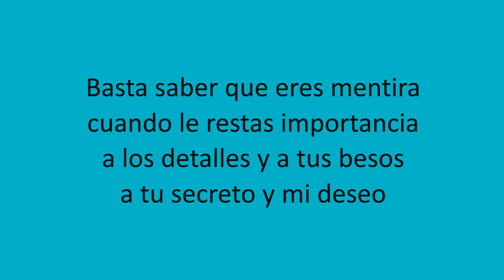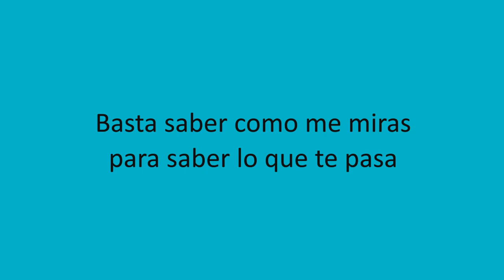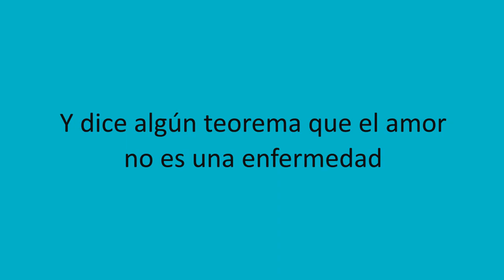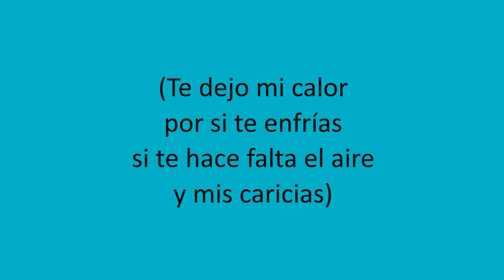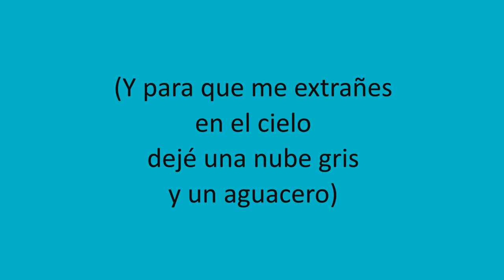Al otro lado de la Luna